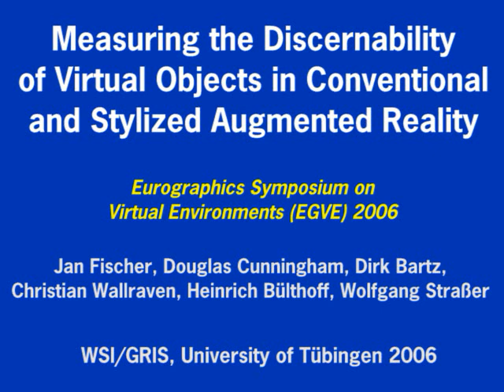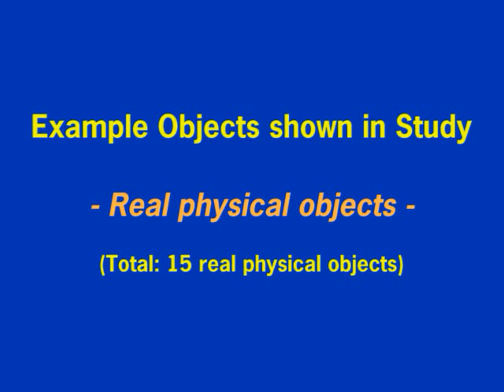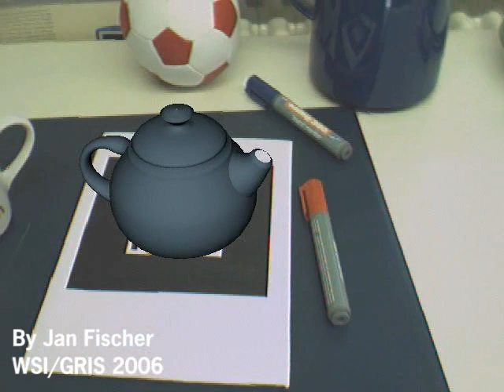Measuring the Discernability of Objects in Stylized AR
Measuring the Discernability of Virtual Objects in Conventional and Stylized Augmented Reality

In augmented reality, virtual graphical objects are overlaid over the real environment of the observer. Conventional augmented reality systems normally use standard real-time rendering methods for generating the graphical representations of virtual objects. These renderings contain the typical artifacts of computer generated graphics, e.g., aliasing caused by the rasterization process and unrealistic, manually configured illumination models. Due to these artifacts, virtual objects look artifical and can easily be distinguished from the real environment. A different approach to generating augmented reality images is the basis of stylized augmented reality. Here, similar types of artistic or illustrative stylization are applied to the virtual objects and the camera image of the real enviroment. Therefore, real and virtual image elements look significantly more similar and are less distinguishable from each other.
In this paper, we present the results of a psychophysical study on the effectiveness of stylized augmented reality. In this study, a number of participants were asked to decide whether objects shown in images of augmented reality scenes are virtual or real. Conventionally rendered as well as stylized augmented reality images and short video clips were presented to the participants. The correctness of the participants' responses and their reaction times were recorded. The results of our study clearly show that an equalized level of realism is achieved by using stylized augmented reality, i.e., that it is significantly more difficult to distinguish virtual objects from real objects.

Reference: J. Fischer, D. Cunningham, D. Bartz, C. Wallraven, H. Buelthoff and W. Strasser, "Measuring the Discernability of Virtual Objects in Conventional and Stylized Augmented Reality", EGVE 2006